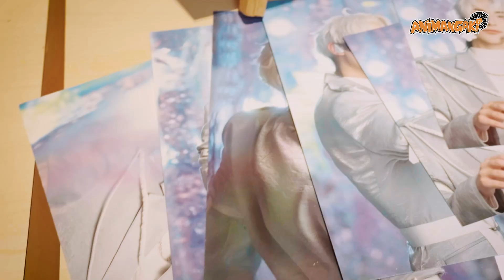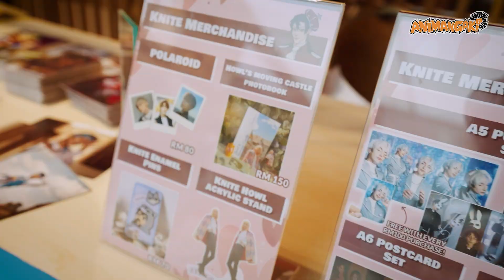AniManGaki x Tokyo Street Anniversary Pavilion KL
Konnichiwa, minna! Calling all 𝑶𝑻𝑨𝑲𝑼s and 𝘾𝙊𝙎𝙋𝙇𝘼𝙔𝙀𝙍s! You are invited to Pavilion KL's 𝘼𝙉𝙄𝙈𝙀, 𝘾𝙊𝙈𝙄𝘾𝙎, & 𝙂𝘼𝙈𝙀𝙎 𝙀𝙑𝙀𝙉𝙏 in celebration of this year's Tokyo Street 12th Anniversary themed after Harajuku Kawaii. Join in the 𝗙𝗨𝗡 and hang out with 𝐀𝐍𝐈𝐌𝐄 𝗙𝗔𝗡𝗦 like 𝗬𝗢𝗨! o(≧▽≦)o
🌸 29 July 2023
🌸 10am-7pm
🌸 FREE ENTRY (aka no tickets required)
Activities include Cosplay Competition, Special Guest Meet & Greet, AniManGaki Idol Preliminaries, Lolita Fashion Show, and more! ✨
Let's have one last warm up before the big one in August, eh?